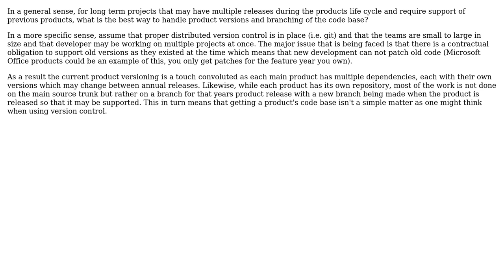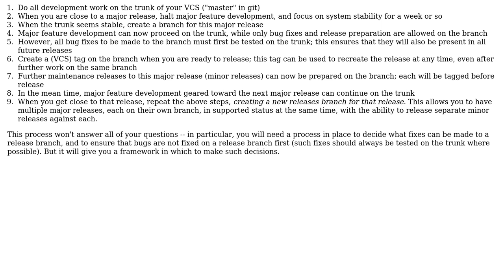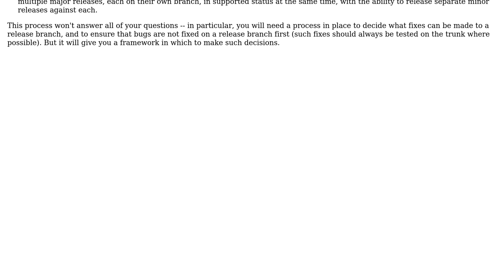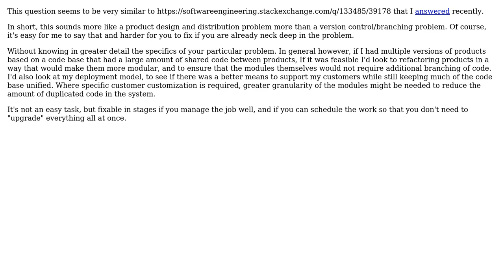What is the best way to handle product versioning and branching of long term projects?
Software Engineering: What is the best way to handle product versioning and branching of long term projects?

With thanks & praise to God, and with thanks to the many people who have made this project possible! | Content (except music & images) licensed under CC BY-SA | Music | Images & others | With thanks to user S.Robins user rjzii user mattnz user jimwise user Doc Brown user assylias and the Stack Exchange Network Trademarks are property of their respective owners. You are responsible for your own actions.